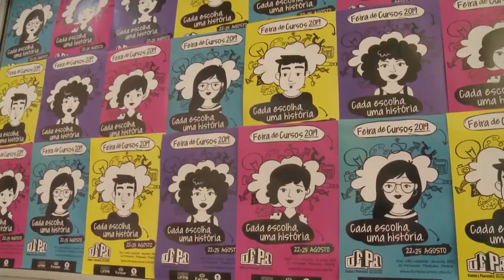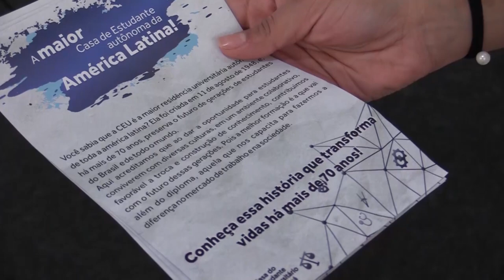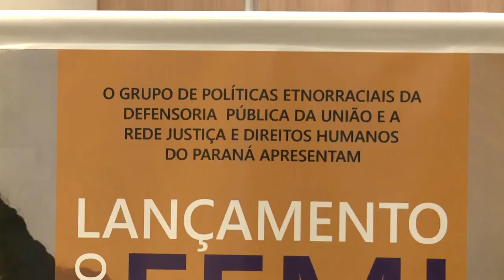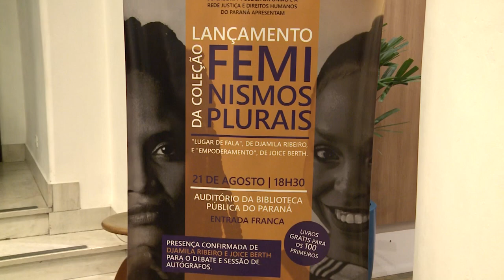UFPR Notícias (27/08/2019)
Confira nesta edição do UFPR Notícias:

0:27 UFPR apresenta seus cursos à comunidade na 17ª UFPR: Cursos e Profissões
5:08 Biblioteca Pública do Paraná recebe as ativistas Djamila Ribeiro e Joice Berth em evento de lançamento de livros sobre diversidade no feminismo
9:09 Previsão do tempo
10:24 Rede de Mulheres Empreendedoras e Líderes abre inscrições para curso de Yoga gratuito